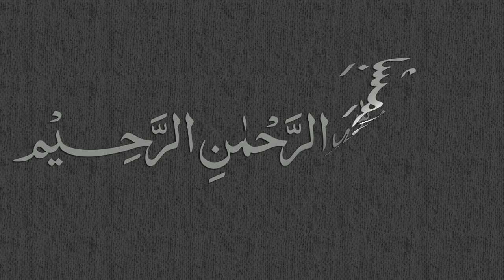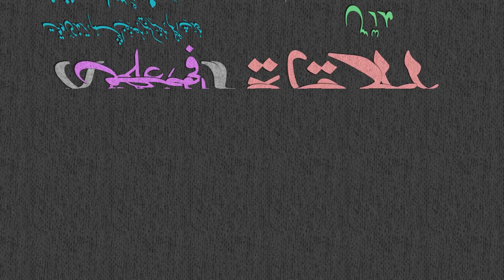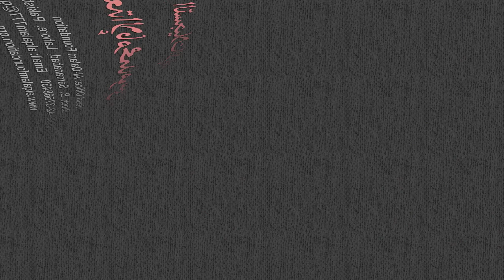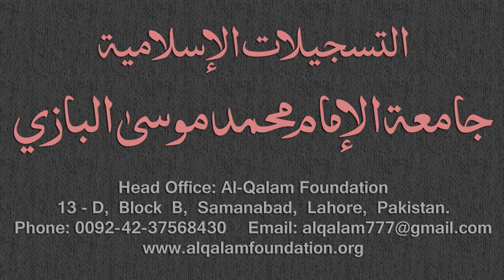Mirqaat Dars - 42 - Page - 018 - Maulana Muhammad Zuhair Albazi - 29/12/2010